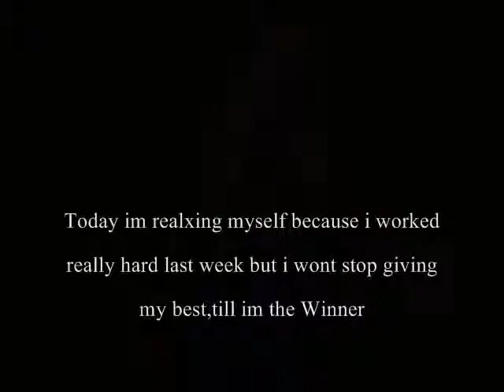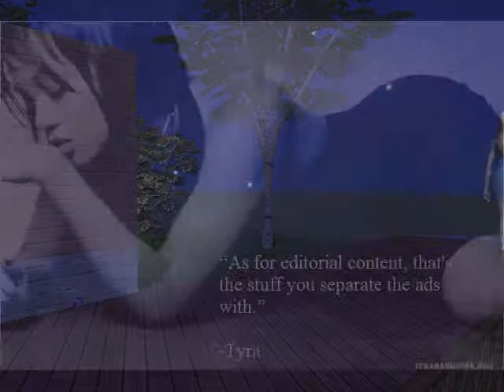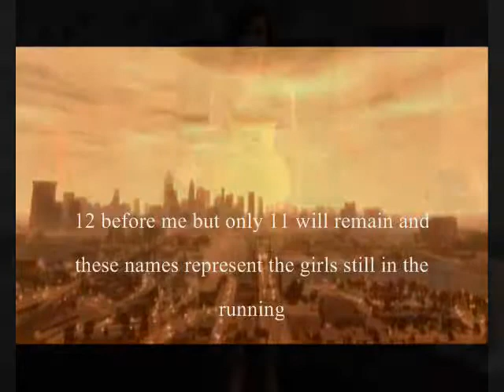ANTM 9 Ep 2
I hope you like it but if you don't it's not my businesses.

The photoshoot this week is
Fashion Editorial

Still in the running:
Indigo-sntmfan
Ivory-sntmfan
Janice
Brooke
Jiana
Kanani
Nina
Simone
Tyione-sntmfan
Tyra-sntmfan
Candace-sntmfan
Charlotte-sntmfan

Girls that are out of the running:
Chlea-13th